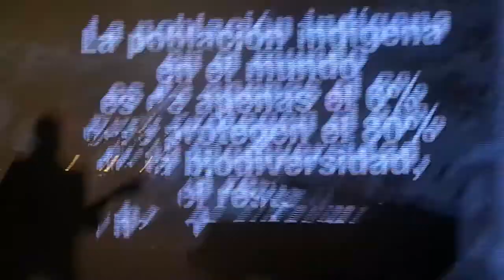Viuda Negra - Plumas de ángeles (Quito 2022)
El retorno a los escenarios de Viuda Negra con lo mejor de su repertorio.

Teatro San Gabriel
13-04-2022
Quito - Ecuador